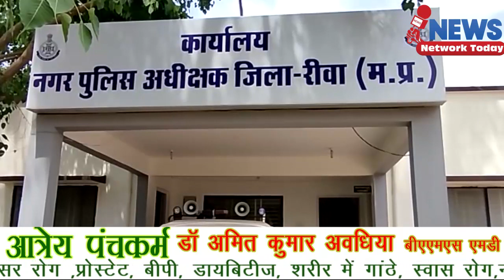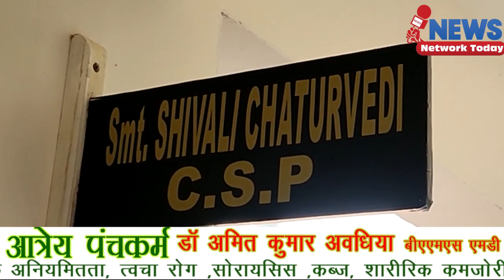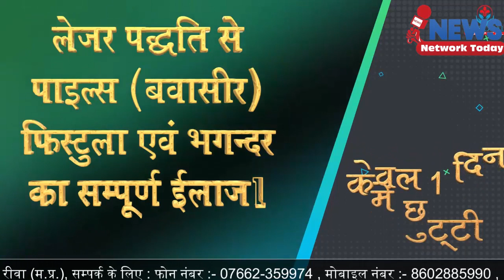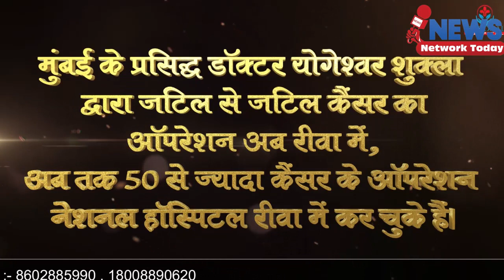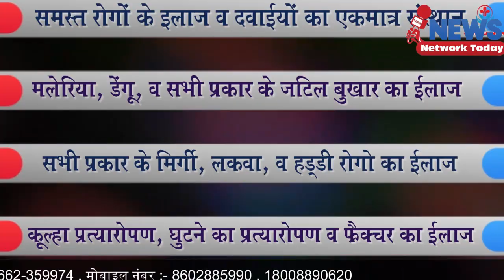व्यापारी की हत्या प्रेम प्रसंग को लेकर लड़की हिरासत में ||NEWS NETWORK TODAY